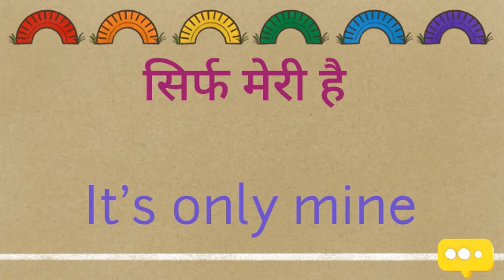sirph meri hai ka english translation Kya hoga//sirph meri hai ka translation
sirph meri hai ka english translation Kya hoga
sirph meri hai ka english translation
sirph meri hai ka english meaning
sirph meri hai ka translation